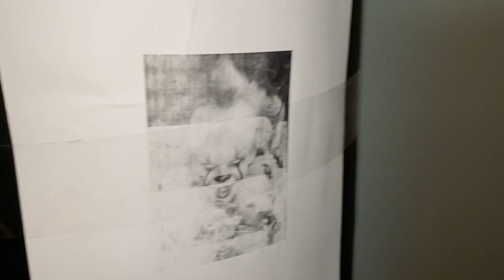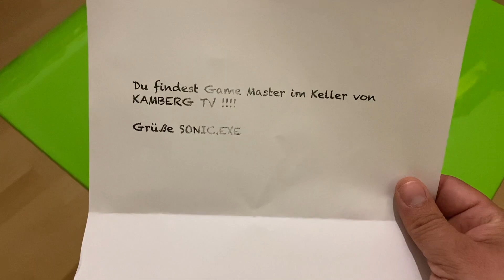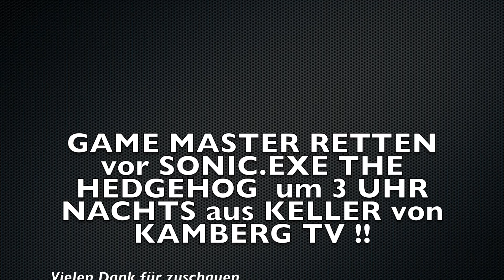GAME MASTER RETTEN um 3 UHR NACHTS vor SONIC.EXE aus KELLER VON KAMBERG TV !! - WOTSIT TV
Nachdem Kamberg TV, WASWIR oder Doktor Light Probleme mit Jeff The Killer, Ayuwoki, GAME MASTER, GRINCH, FORKY, SONIC.EXE THE HEDGEHOG oder ELSA aus FROZEN 2 (DIE EISKÖNIGIN 2) hatten, habe ich endlich wieder eine heiße Spur wo ich den von SONIC.EXE THE HEDGEHOG entführten GAME MASTER von Kamberg TV finden kann. Natürlich bin ich sofort zur Teufelsstunde um 3 UHR NACHTS los. Soll ich auch TALKING ANGELA oder TALKING GINGER anrufen? Oder sogar Anna und Elsa oder Olaf von Frozen 2? Oder doch SONIC.EXE?

weitere Videos von mir:

TRINKE niemals um 3 UHR NACHTS UNBEKANNTEN ROTEN TRANK von BÖSEM GAME MASTER mit KAMBERG TV !!

TRINKE niemals SCHLÜMPFE TRANK um 3 UHR NACHTS von BÖSEM GAME MASTER mit KAMBERG TV !! - WOTSIT TV

CLOWN bei KAMBERG TV im KELLER ANGREIFEN um 3 UHR NACHTS und GAME MASTER ruft an !! - WOTSIT TV

CLOWN bei KAMBERG TV greift mich an und fesselt mich um 3 UHR NACHTS (geht schief) !! - WOTSIT TV

SONIC.EXE THE HEDGEHOG schickt mich um 3 UHR NACHTS nach BERLIN mit KAMBERG TV !! - WOTSIT TV

SPIELE mit KRISTOFF niemals CHARLIE CHARLIE aus FROZEN 2 um 3 UHR NACHTS mit KAMBERG TV - WOTSIT TV

SONIC.EXE THE HEDGEHOG schickt mich UM 3 UHR NACHTS in Garten um GAME MASTER zu RETTEN mit ELSA !!

TRINKE niemals SONIC.EXE THE HEDGEHOG TRANK von KAMBERG TV um 3 UHR NACHTS mit GAME MASTER WOTSIT TV

SCHAUE um 3 UHR NACHTS niemals TIK TOK Video von ELSA aus FROZEN 2 -TEIL 2 -SPECIAL zum VALENTINSTAG

SCHAUE um 3 UHR NACHTS niemals TIK TOK Video von ELSA aus FROZEN 2 an mit GAME MASTER von KAMBERG TV

BEI WASWIR UNSICHTBAR im HAUPTQUARTIER mit ZAUBERSPRUCH UM 3 UHR NACHTS und KAMBERG TV und GRINCH ?!

KAMERAMANN bei KAMBERG TV !! - UM 3 UHR NACHTS mit GAME MASTER und MASKE ABNEHMEN ?! - WOTSIT TV

(WERBUNG)
Bisher war ich nur hinter der Kamera. Als gelegentlicher Kameramann von Kamberg TV ("der lahme Kameramann") fing meine Karriere an. Weiterhin durfte ich auch schon mit Doktor Light und WASWIR zusammen arbeiten. Inspiriert von den dreien habe ich nun meinen eigenen Kanal WOTSIT TV gegründet. Dieser soll vor allem unterhalten und euch zum gruseln und lachen bringen.

Schaut auch gerne mal bei den dreien vorbei.

Folgt mir auch gerne auf Instagram oder meinem privaten YouTube-Kanal